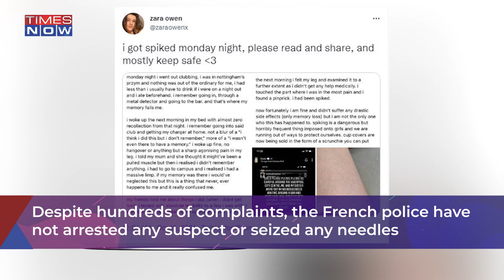Needle Attacks In Europe Nightclubs: Fear Grows As Cases Reported Across Nations, Authorities Fazed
Across Europe, hundreds have reportedly been pricked out of the blue with needles at nightclubs or concerts in recent months. Doctors and multiple prosecutors are on the case, but no one knows who’s doing it or why, and whether the victims have been injected with drugs — or indeed any substance at all. Here's the full report.